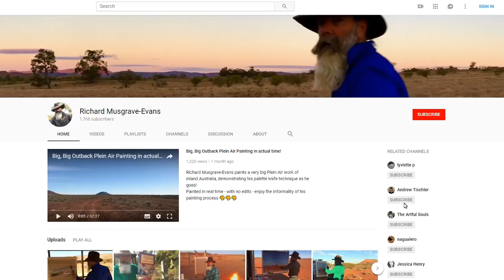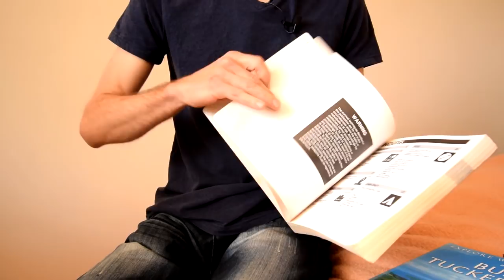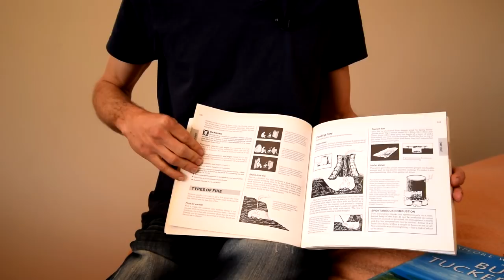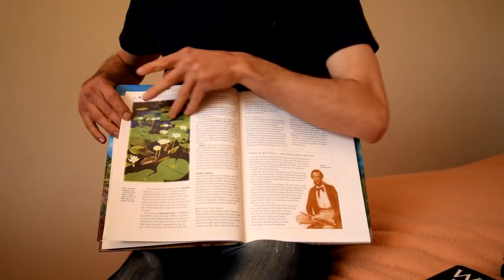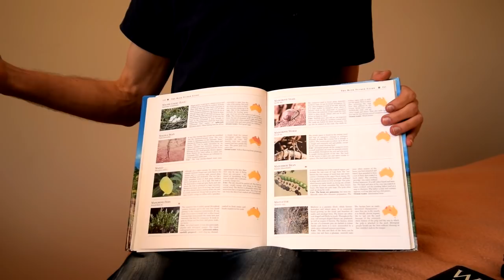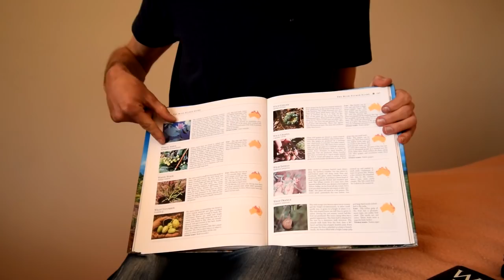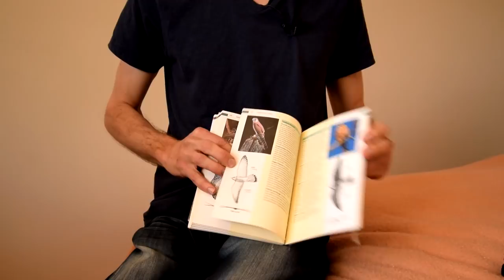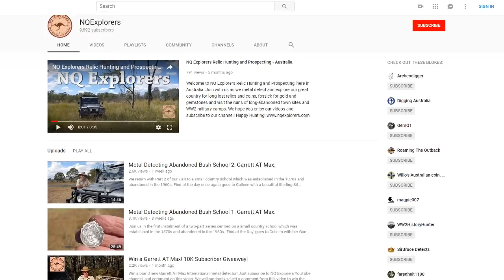Books That Inspired My Love of the Outdoors & My Favourite Knife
A look at three early books which inspired my love of travel and the outdoors, as well as two of my favourite knives.

I was Tagged by Richard, an outback plein air artist from the YouTube channel: Richard Musgrave-Evans to answer 2 questions.

The questions are:
1. What are three books that inspired you into the outdoors?
2. What is your favourite knife?

After answering the Questions, I pass them on to a fellow YouTuber. My choice is Warren and Colleen from NQExplorers.

SAS Survival Handbook

Bush Tucker Man

WANT TO CONTRIBUTE? Visit this page for ways you can assist my film productions.